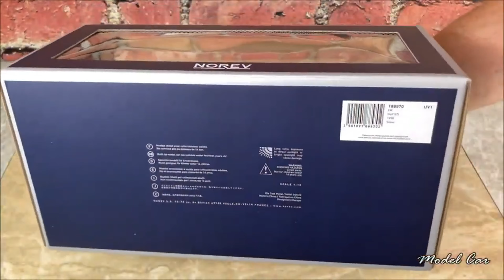🚗 [BEST REVIEW] Volkswagen Golf GTI 1:18 🔥| Model Car Mastery Unboxed! ✨🏁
Welcome to the Ultimate Volkswagen Golf GTI 1:18 Scale Review! 💖🚗

In this comprehensive review, we delve into the mesmerizing world of the Volkswagen Golf GTI 1:18 Scale model by NOREV. Prepare to be captivated by the astonishing realism and attention to detail of this iconic car replica.

Chapters:

0:00 Introduction: Join us as we embark on an exhilarating journey into the world of model cars with the Volkswagen Golf GTI.

1:15 Unboxing Experience: Experience the excitement of unboxing as we reveal the Volkswagen Golf GTI model by NOREV in all its glory.

3:00 Exterior Detailing: Dive into the exterior detailing of this super realistic model, from the iconic GTI design elements to the intricate paintwork and decals.

5:30 Interior Exploration: Explore the meticulously crafted interior of the Volkswagen Golf GTI, from the dashboard instrumentation to the driver and passenger seats.

7:45 Functional Features: Discover the functional features of this scale model, including opening doors, hood, and trunk, as well as detailed engine and suspension components.

9:30 Driving Simulation: Take a virtual drive with us as we simulate the performance and handling of the Volkswagen Golf GTI on the open road.

11:15 Conclusion: Wrap up our journey with final thoughts on the Volkswagen Golf GTI 1:18 Scale model by NOREV and recommendations for model car enthusiasts.

Don't miss out on this immersive and detailed review of the Volkswagen Golf GTI model by NOREV. Hit play now and experience the thrill of owning this super realistic scale model! 🎬💖🚗

 • Inova - Isolation [Argofox Release]